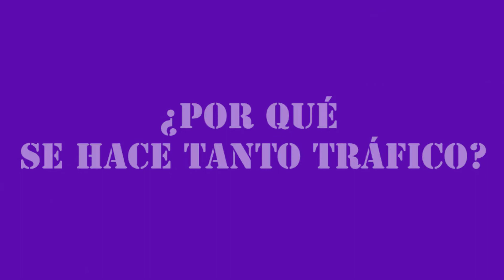RESPETOVIAL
PROMOVIENDO EL RESPETO VIAL EN SAN ANTONIO LA ISLA